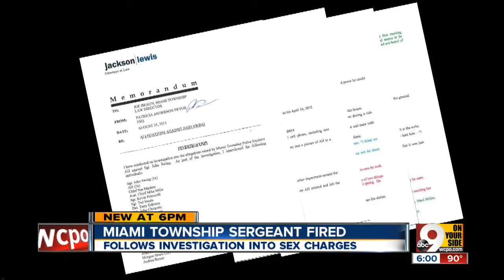Miami Township police fires sergeant charged with sex offense, assault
Investigation found "sufficient evidence" to support sexual allegations against Sgt. John Swing, police chief says.